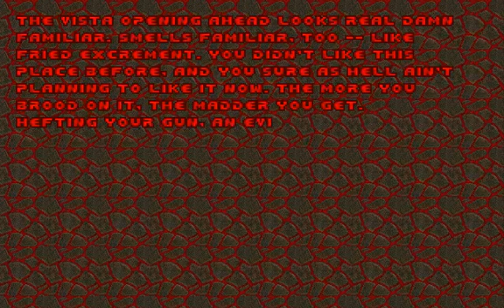Dimensions of Time - Level 20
Dimensions of Time
Level 20: Tech Zone

Dimensions of Time is a megawad for Doom 2 created by Matt Tropiano in 1998. The author was in grade 8 at the time. Here, I'm using Final Doom: TNT Evilution as the IWAD.

EXE: PrBoom+ v2.5.1.4-test
Recorded with: Camtasia Studio 8
Difficulty: Ultra-Violence
Music Card: OPL (Adlib/Soundblaster)
Controls: Slightly modified Vanilla Doom controls (Keyboard only)